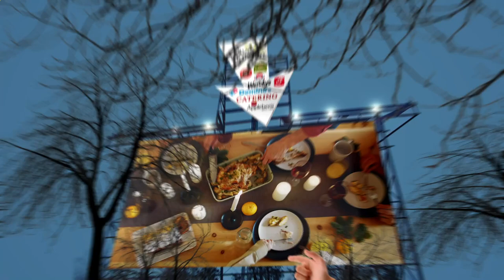Nearest Restaurant to Me Los Angeles 90012 CA, Los Angeles County, California, United States